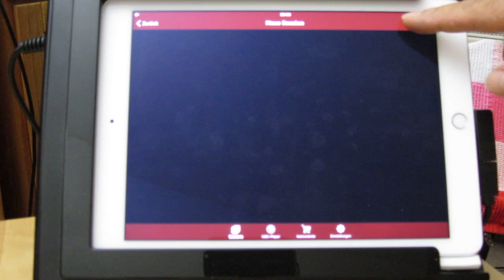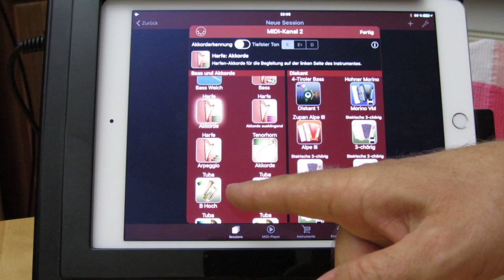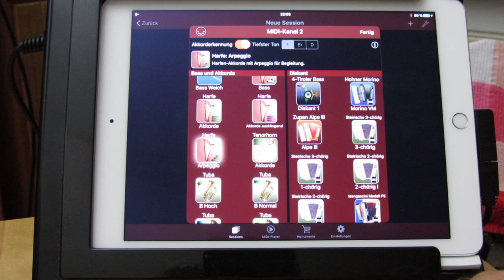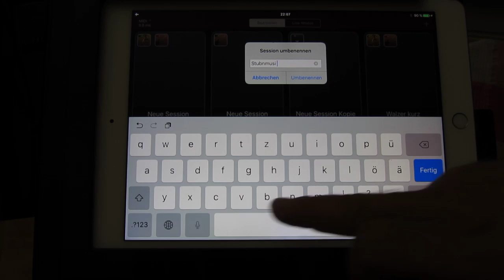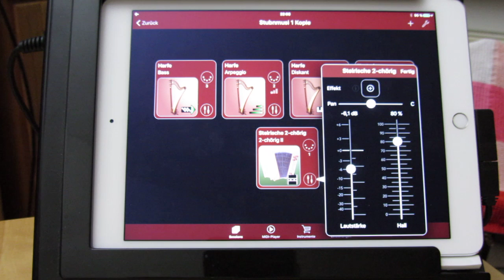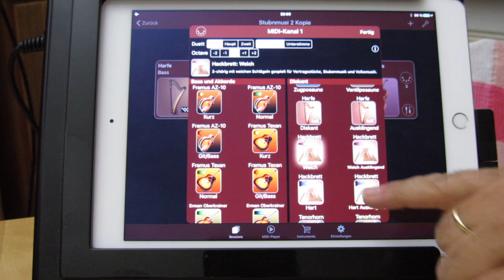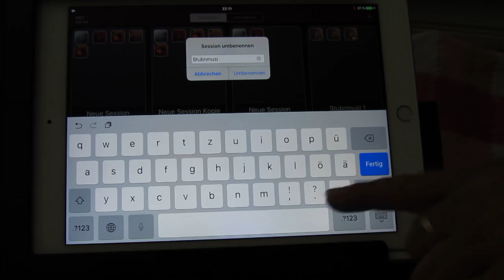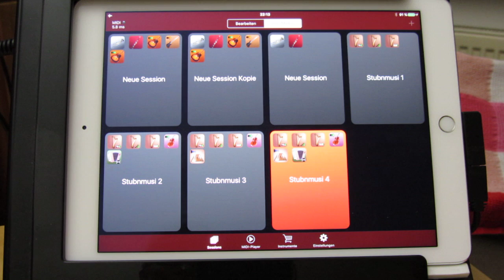16. Turbosounds-App Stubnmusi Intrumentenzusammenstellung Anleitung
INFO: das klappern kommt von den Tasten und Knöpfen meiner HOHNER Morino VM, sorry.

In diesem Video zeige ich dir wie einfach und schnell es geht eine Session (Instrumentenzusammenstellung) für eine Stubnmusi in der Turbosounds-App anzulegen, diese zu kopieren und ein komplettes Stubnmusi-Set zu erstellen. Selbstverständlich sind deiner Kreativität keine Grenzen gesetzt und du kannst viele weitere Sessions nach deinem Geschmack zusammenstellen und selbstverständlich auch abspeichern und somit mit einem Knopfdruck (Fingertipp) oder per Fußtaster die Sessions abrufen und spielen.

Weitere Videos folgen regelmäßig und ich würde mich freuen wenn du meinen YouTube-Kanal abonnieren würdest dann erhälst du sofort eine Nachricht wenn ein neues Video zur Verfügung steht und somit bist du immer auf dem aktuellsten Stand der Dinge.

Bei weiteren Fragen kannst du dich auch gerne im Turbosounds-App Forum umsehen oder auch eigenen Beiträge schreiben.

Du kannst auch einen Kommentar unter dem Video schreiben oder mir eine Frage stellen die ich schnellstmöglich beantworten werde.

Ich wünsche dir mit dem Video viel Spaß und würde mich freuen wenn du die Videos teilen und weiterleiten würdest, Danke.